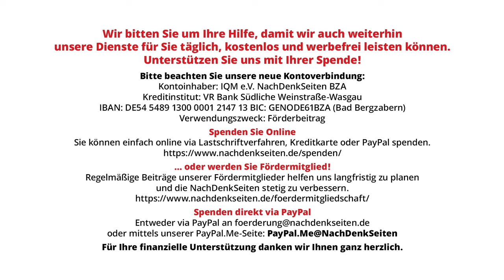Wieso wurden iranische Raketen nicht von US-Luftverteidigungsstellungen in Nahost abgefangen?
Am 15. Januar hatte der Iran mit zahlreichen ballistischen Raketen Ziele im Irak und Syrien angegriffen. Unter anderem wurden im irakischen Erbil das im Bau befindliche US-Konsulat sowie eine Spionagezentrale des israelischen Geheimdienstes Mossad zerstört. Die dabei eingesetzten Raketen verfügen über Reichweite von 1.200 Kilometer und könnten damit auch die israelische Metropole Tel Aviv treffen. Nach aktuellem Kenntnisstand trafen alle eingesetzten Raketen ihre Ziele und überflogen dabei mehrere US-Luftverteidigungspunkte in der Region ohne das diese aktiv wurden. Die NachDenkSeiten wollten vor diesem Hintergrund auf der Bundespressekonferenz wissen, wie die Bundesregierung es bewertet, dass keine einzige dieser iranischen Raketen von den US-amerikanischen Luftabwehrsystem abgefangen wurde.